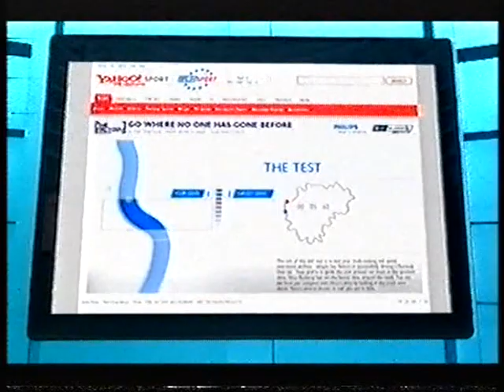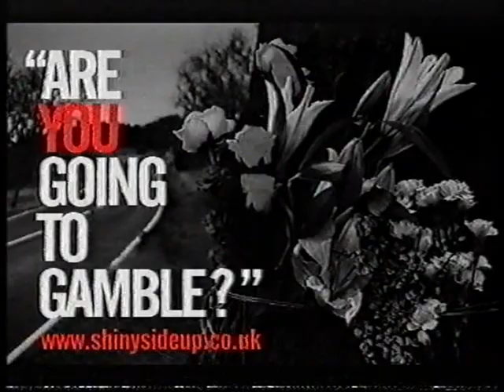EuroSport 2 Continuity (2008)